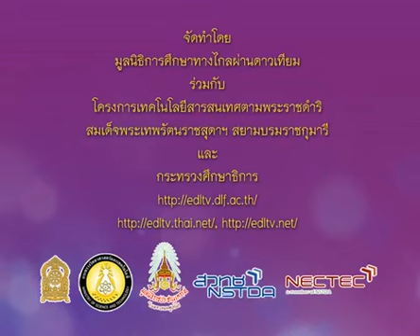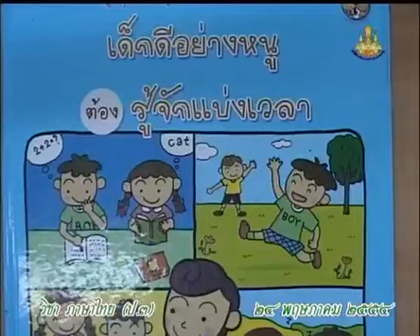767+A+คาบที่2/2+นักเรียนเต้นประกอบเพลง+thaip3+dltv54p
767+A+คาบที่2/2+นักเรียนเต้นประกอบเพลง+thaip3+dltv54p
13  กิจกรรมเสริมภาษาไทย-การอ่าน,การเขียน
13.5  ฝึกคัดลายมือ